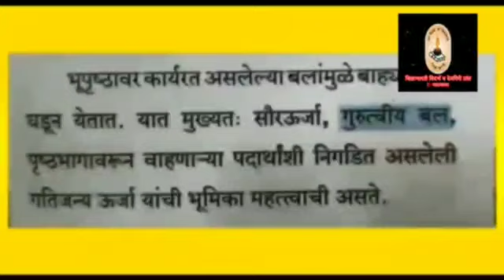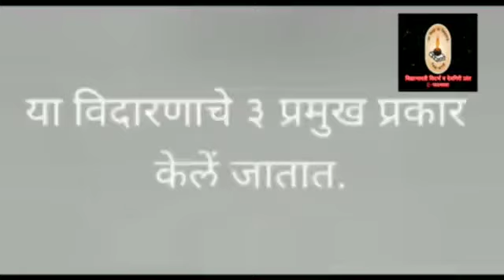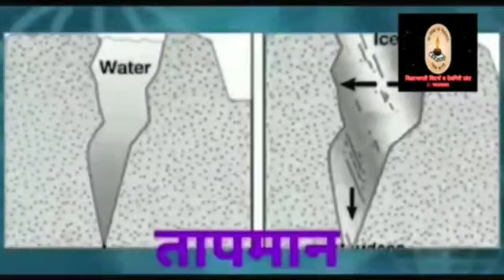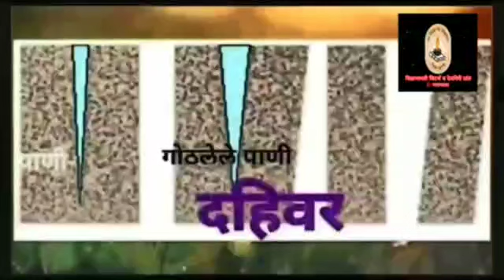STD 9 GEOGRAPHY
Chapter 3 By Suwarna Kulkarni